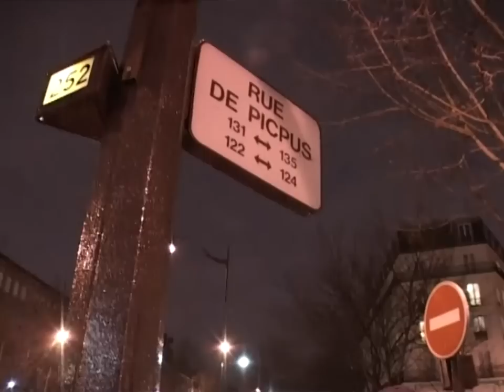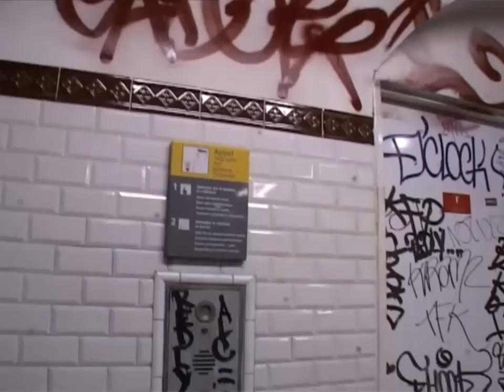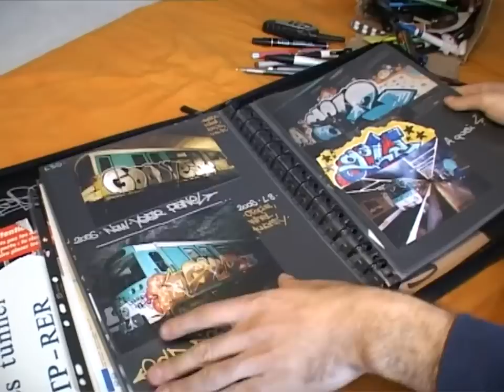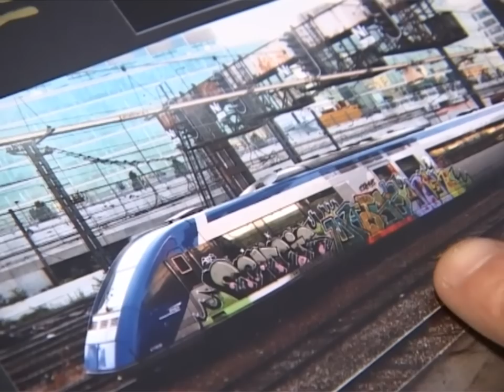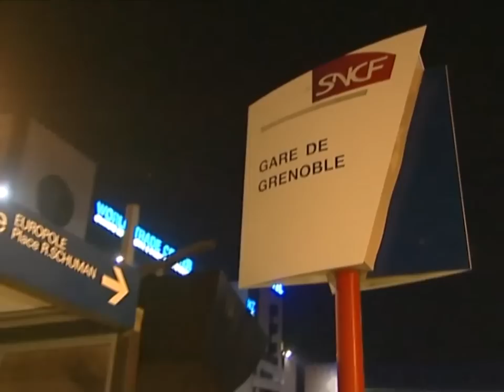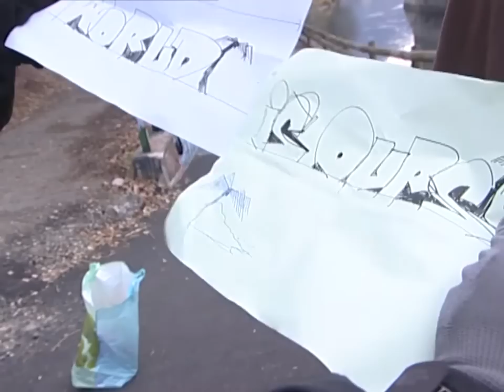Paris underground graffiti gang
Graffiti mission vandalise a train with "The World Is Ours"